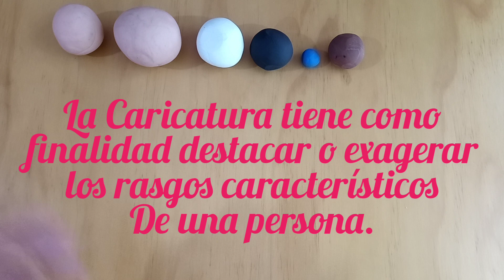Cómo hacer una caricatura en plastilina, Sencilla.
Caricatura en plastilina.